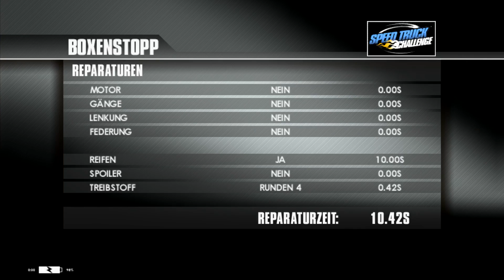DTM Race Driver 3 [HD] Nashville Chevrolet Silverado Truck replay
DTM/TOCA Race Driver 3 replay

Welttournee Rang 22/World tour rank 22
Rennstrecke/Race track: Nashville
Fahrzeug/Car: Chevrolet Silverado Truck
Runden/Laps: 5
Schaltung/Gearshift: manuell/manual

Handling: on
Schaden/Damage: on
Kiesbett/Gravel bed: on